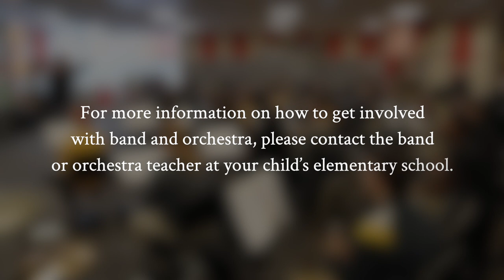Join Band and Orchestra!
Hey students! Be a part of the Decatur Public Schools outstanding band and orchestra program!
For more information on how to get involved, please contact the band or orchestra teacher at your school building. 🎵🎶🎵🎶